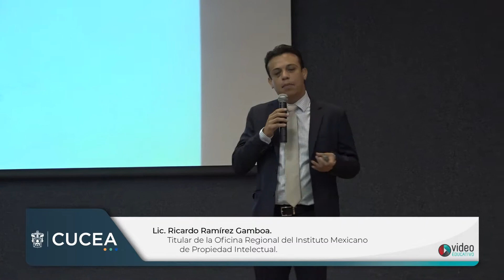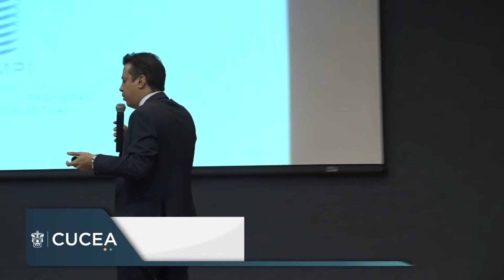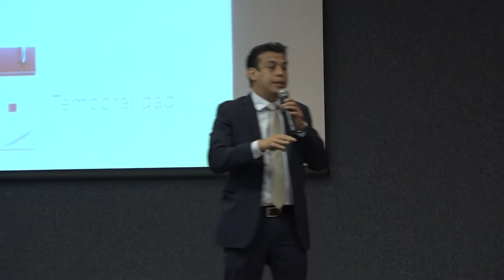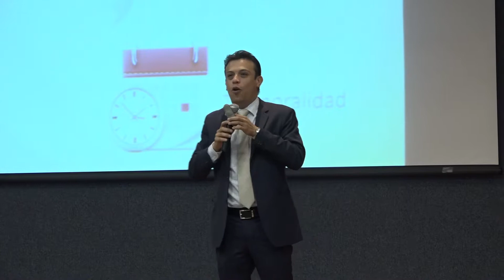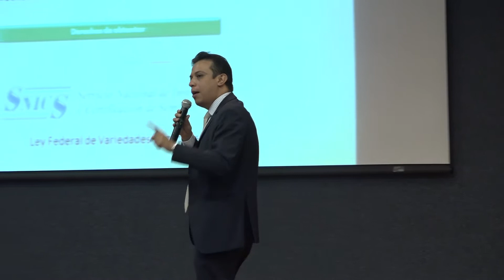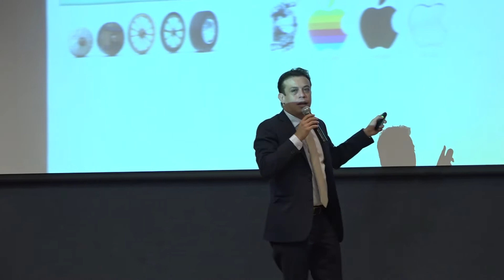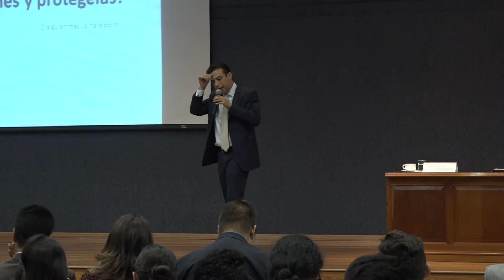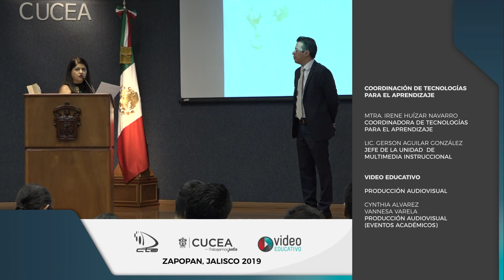NegoMarket 2019-A - INAUGURACIÓN NegoMarket 2019-A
El Centro Universitario de Ciencias Económico Administrativas presenta al Lic. Ricardo Ramírez Gamboa,  con la conferencia "Propiedad Industrial, Importancia para el Desarrollo Económico" dentro del evento NegoMarket 2019 que se llevó a cabo en el Auditorio Central del Centro Universitario.

Mayo 2019

CUCEA 2019